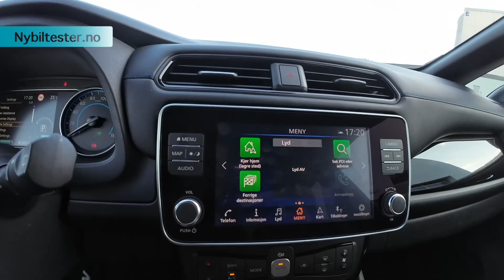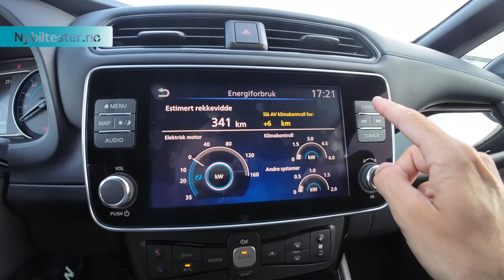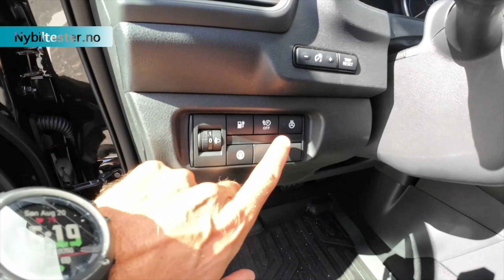Nissan Leaf - tilbudsbilen til kr 200 000 vs fullutstyrt til kr 357 000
Joachim har sjekket forskjellene mellom den utgående tilbudsbilen av Nissan Leaf til kr 200 000 og den topputstyrte versjonen med større batteri og alt utstyr til kr 357 000.
Dette videoklippet er en del av en sak på Nybiltester.no der du kan lese mer og se bilder.
Direktelenke til saken: kommer
Følg gjerne Nybiltester på Facebook, Instagram og YouTube